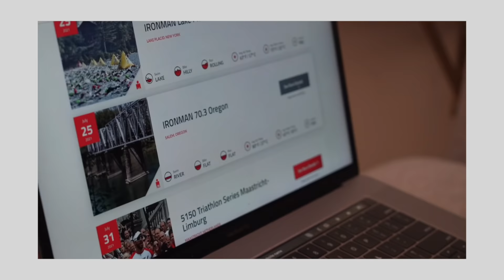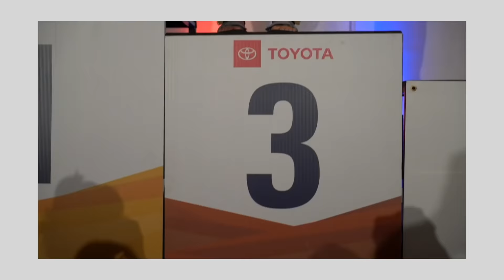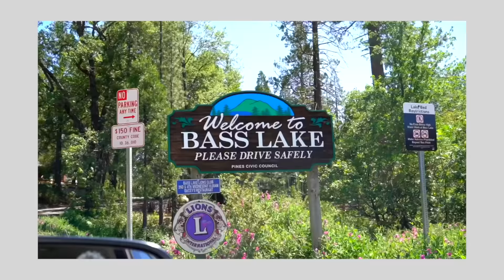OVERCOMING ADVERSITY IN TRIATHLON + my 2022 goals and training changes as a top age-group triathlete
Two months until the first race of the season, and Jenna's putting in the work. Things are going to look different this year.

Our triathlon coach: Conrad Goeringer – Working Triathlete – mention "Freestyle Tri" to get started with a free consultation and no-charge setup

PARTNERS

Eight Sleep ($100 off - code FREESTYLE)
Whoop for your first month free